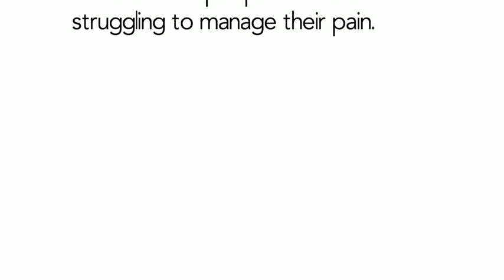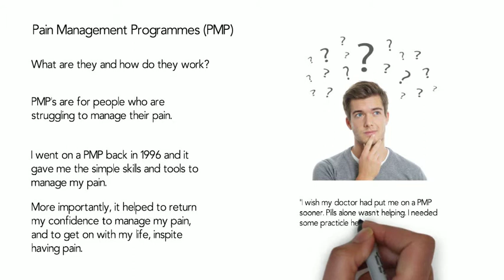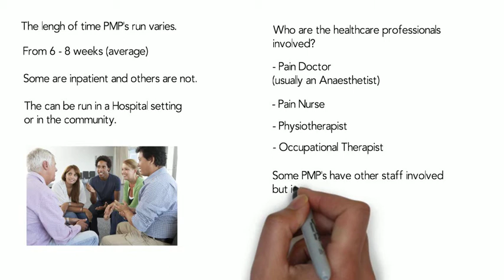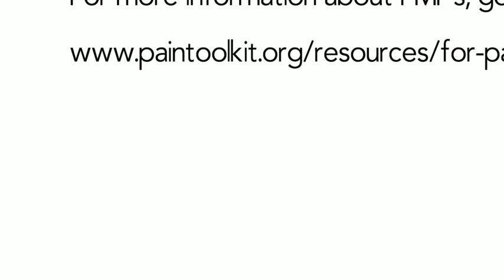Pain Management Programmes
Pain Management Programmes are for people who are struggling to manage their pain.

I was one of those people and I attended a Pain Management Programmes in 1996. It gave me the tools and skills to manage my pain, but I had to do the work.